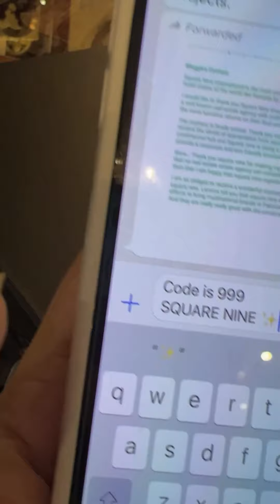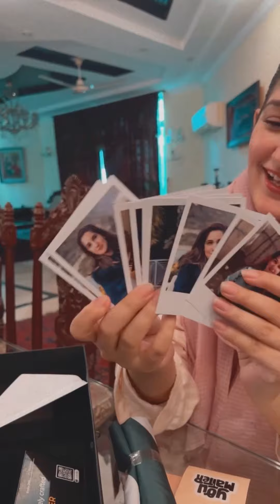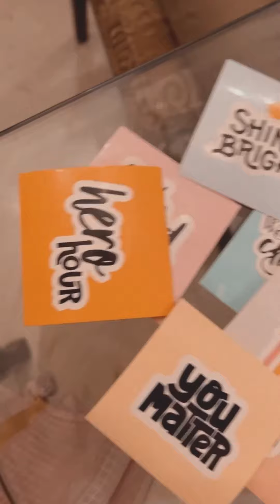What's in the box | Unboxing by Dr. Sassi Malik | Square Nine International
The wait is finally over. Square Nine International - The Best Real Estate Investing Company send some mystery boxes to the best influencers working for the betterment of Pakistan on this Eid Ul Fitr. See for yourself... Whats inside the mystery